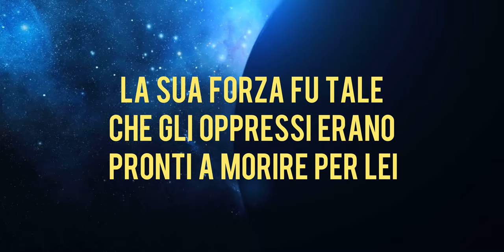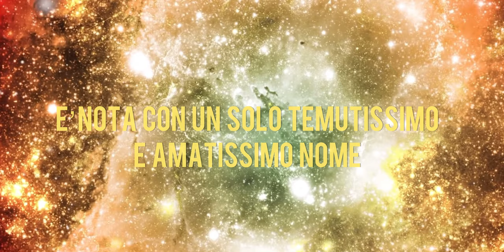LOLITA - Space Lola (Video Ufficiale)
LOLITA EP - 2021